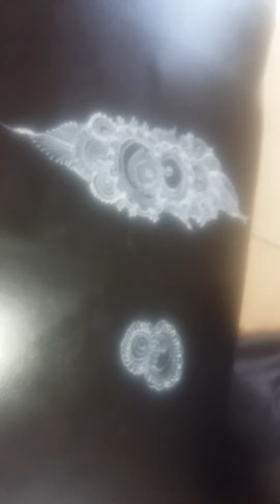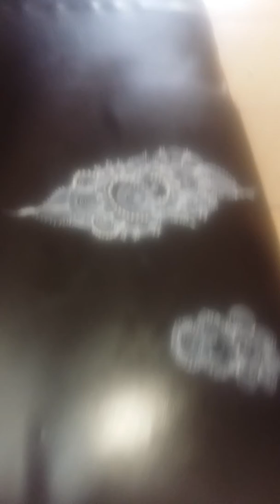Asxabey kisoo dhawaada xina barashada sorry janiskaa igu yar wan idin kasodahiyaa waa naima beauty